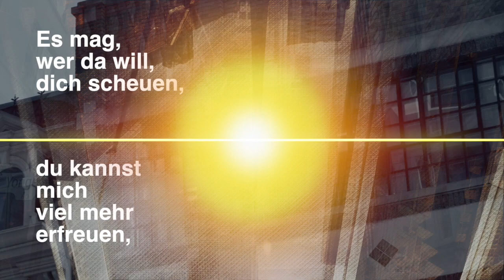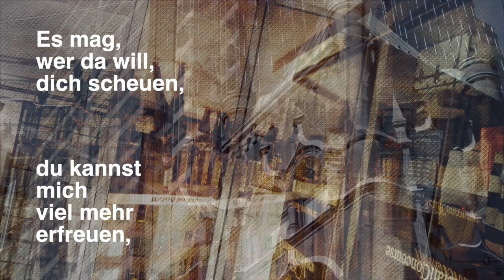»SCHLAFES BRUDER« – J.S. Bach: Orgel-Choral aus der Kreuzstabkantate BWV 65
ORGELSPIELEN MACHT FREUDE! – »SCHLAFES BRUDER« – Choral aus der Kantate BWV 65 »Ich will den Kreuzstab gerne tragen« – Orgel & Video © Rainer Schulz 17. Mai 2021 – Bitte Kopfhörer verwenden. Danke.

ZUR KANTATE
BWV 65 »Ich will den Kreuzstab gerne tragen«:

CHORAL:
Komm, o Tod, du Schlafes Bruder. / Komm und führe mich nur fort. / Löse meines Schiffleins Ruder. / Bringe mich an sichern Port / Es mag, wer da will, dich scheuen. / Du kannst mich vielmehr erfreuen / Denn durch dich komm' ich herein / Zu dem schönsten Jesulein.

FOTOGRAFIE:
Die Bilder für dieses Video wurden in Toronto, Ontario, Canada aufgenommen.

DIE ORGEL:
sample zur Orgel (erbaut von Franz Köck 1700) in Obervellach, Pfarrkirche St. Martin, Österreich